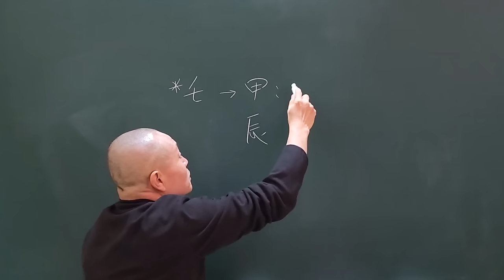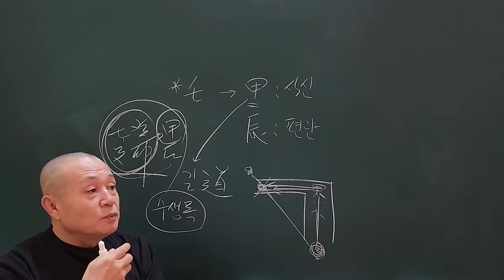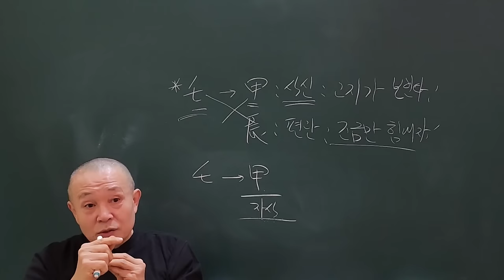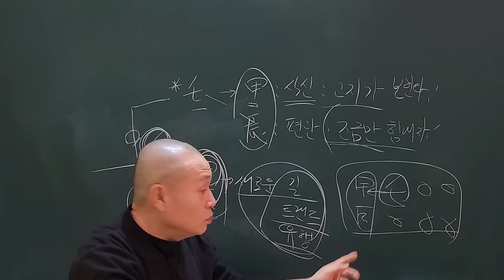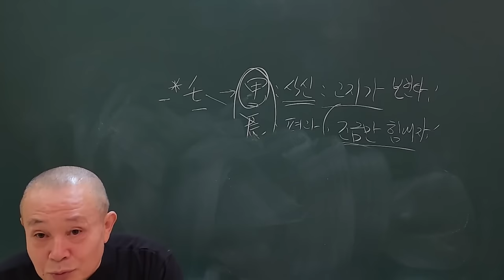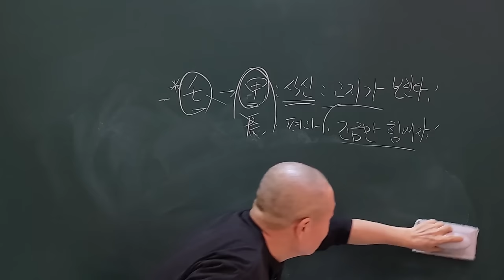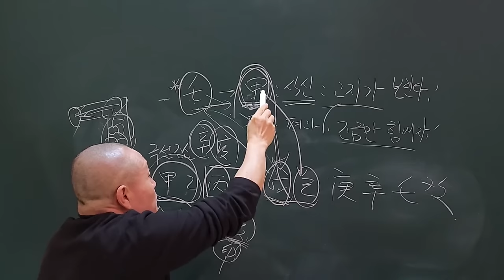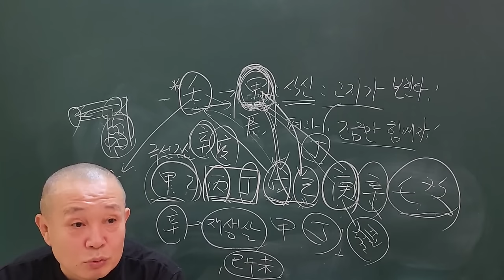2024년 甲辰年 신년운세 壬水일간 일간 고지가 보인다!